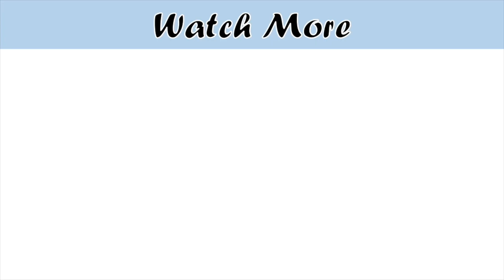Beef Bong Recipe | Paya Recipe | Mutton Paya Recipe, 2 Easy ways to clean Trotter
2 best paya recipes and 2 easy ways to clean paye at home